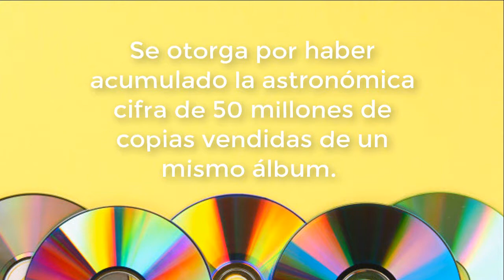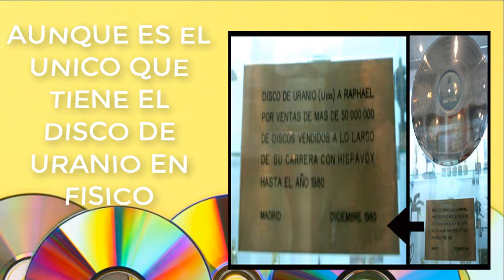DISCO DE URANIO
DISCO DE URANIO POR VENTAS DE MAS DE 50 MILLONES DE DISCO